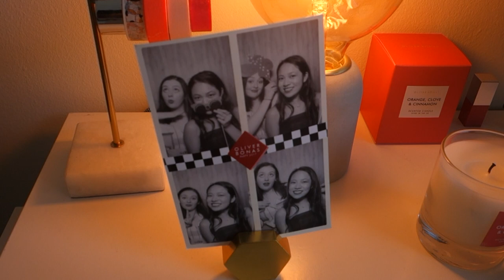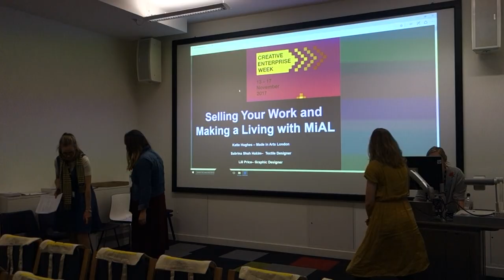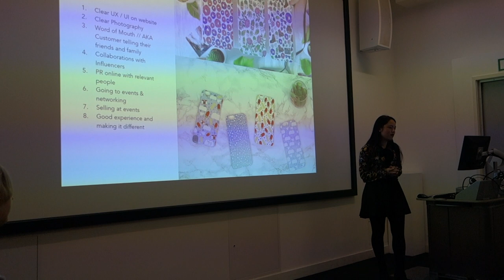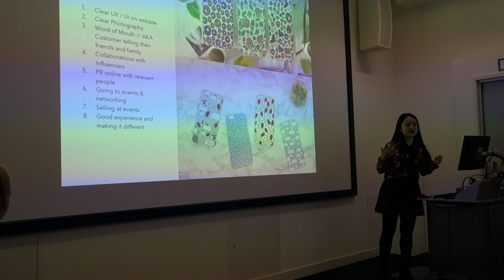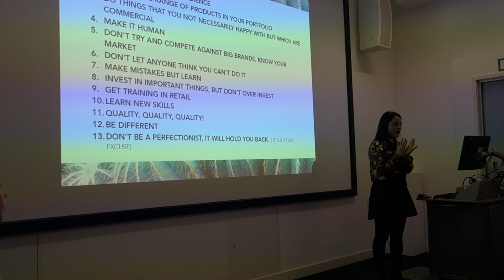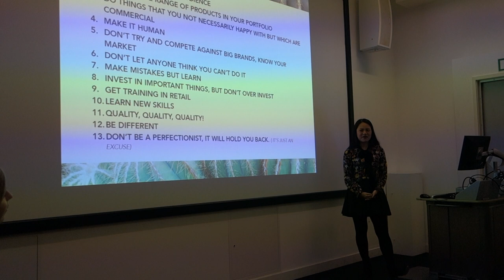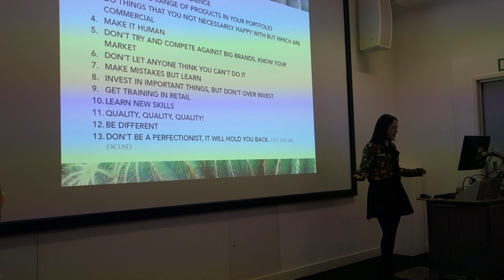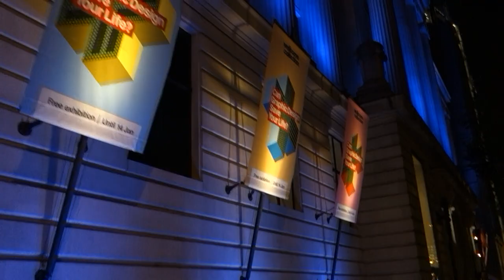Day in the life of an UAL art student in London | Tips starting a design business, Soho & Badminton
If you want to skip the section of talk on tips to set up a design business and get back to the vlog go to 10:54 for the rest of the video!

Hi, I'm Lili Price a Multidisciplinary designer & secret nerd in heels. I study at University of Arts London Chelsea College of arts on the Graphic Design communication course. Here is a little video I took the other day of a talk I did over at Holborn UAL LCF campus on how to set up a small design business with 2 clips of top tips. I then went shopping, for dinner in Soho and Oxford street. In the evening I play badminton at the UAL society.

Other things mentioned in video